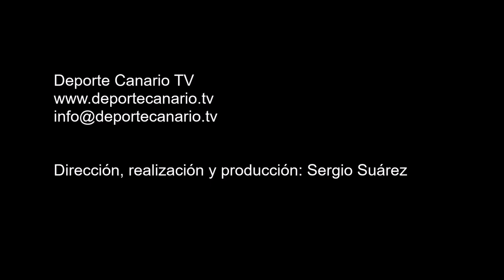Gol de Gaumet, Haría CF 20 9 2015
Gol de Gaumet, jugador del Haría CF, 0-1, minuto 12 (primera parte).
Partido San Pedro Mártir CD-Haría CF. Categoría Regional Preferente Las Palmas. Temporada 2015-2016. Jornada 3. 20/9/2015.
 Campo de Fútbol Municipal de El Doctoral.  El Doctoral. Santa Lucía de Tirajana. Resultado final: 1-2.